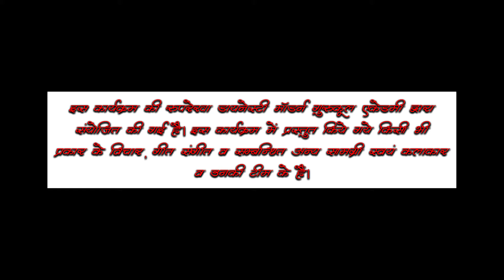महिषासुर मर्दिनी नाटक I MAHISHASUR MARDINI ACT I DMGA